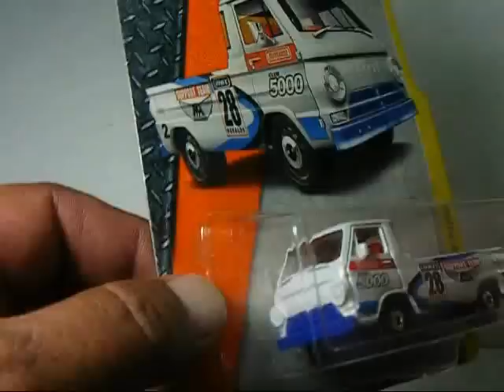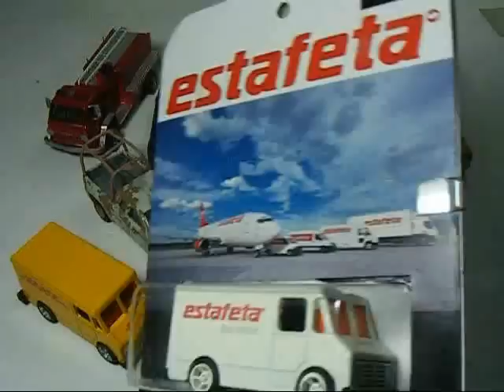Revisión de 9 Customs Hot Wheels KWG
1era revisión- resúmen  de los customs hechos en el canal y algunos anteriores.